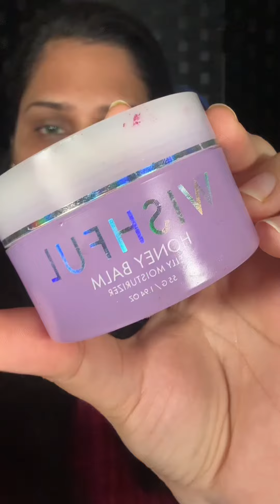Let’s Do Some Creativity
i am self thaught makeup artist.

Here's a general outline for a makeup tututorial
Step 1: Prepare the Skin
- Apply moisturizer and primer
- Explain the importance of skincare in makeup application
Step 2: Foundation and Concealer
- Apply foundation that matches your skin tone
- Conceal blemishes and dark circles under the eyes
Step 3: Eyes
- Prime the eyelids
- Apply eyeshadow (base color, transition color, highlight)
- Line the eyes with pencil or liquid liner
- Apply mascara
Step 4: Brows and Highlight
- Define the brows with pencil or powder
- Apply highlight to the high points of the face (cheekbones, nose, cupid's bow)
Step 5: Contour and Blush
 Contour the face with powder or cream product
 Apply blush to the apples of the cheeks
Step 6: Lips
- Apply lip liner and lipstick or gloss
 Set the look with setting spray
- Add any final touches .

yaaaayyyyyyyyy you read it all the way down. thank you so much

Step 3: Eyes
- Prime the eyelids